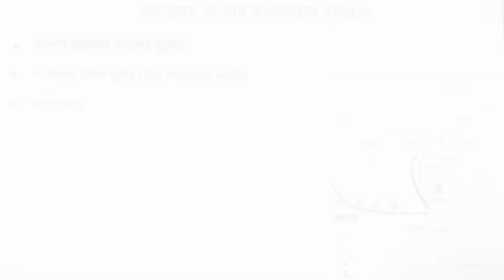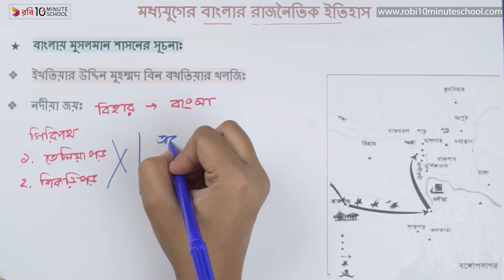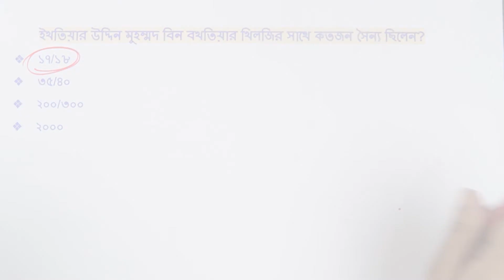০৬.২২. অধ্যায় ৬ : মধ্যযুগের বাংলার রাজনৈতিক ইতিহাস - বখতিয়ার খিলজি-২ [SSC]